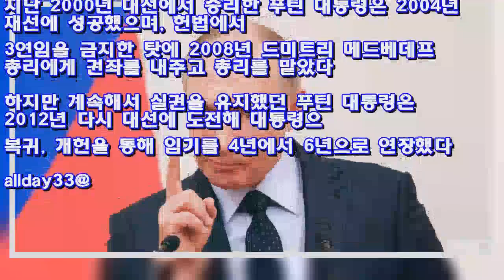러 3월 대선 후보 8명 확정..4선 도전 푸틴 '확실시' - Korea news 24h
(서울=뉴스1) 최종일 기자 = 러시아 중앙선거관리위원회는 오는 3월 18일 대선 후보로 8명이 확정됐다고 8일 밝혔다.   블라디미르 푸틴 러시아 대통령의 승리가 확실시되며, 이번 4선 도전에 성